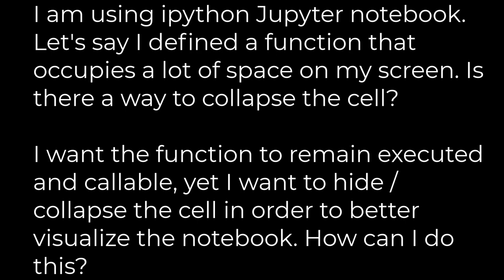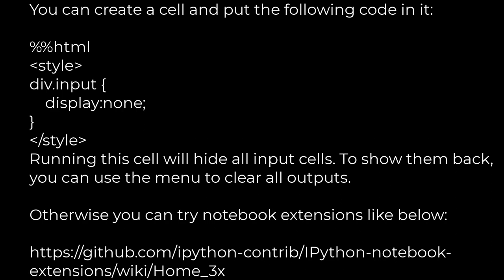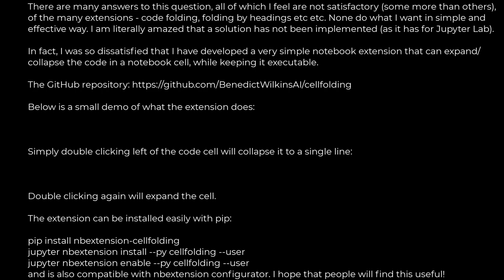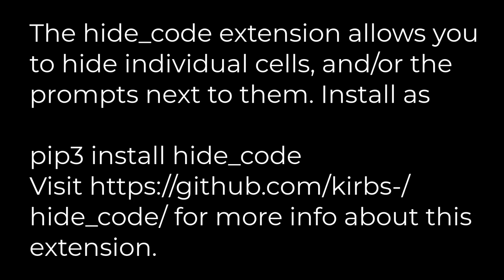Python :collapse cell in jupyter notebook(5solution)